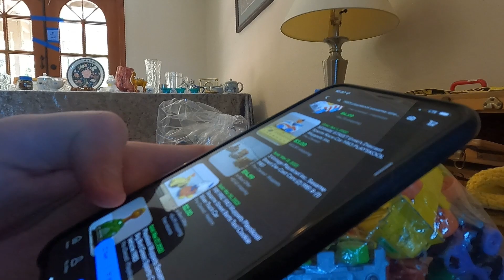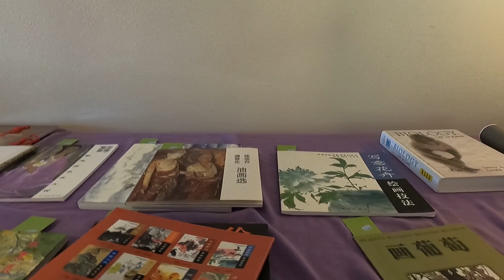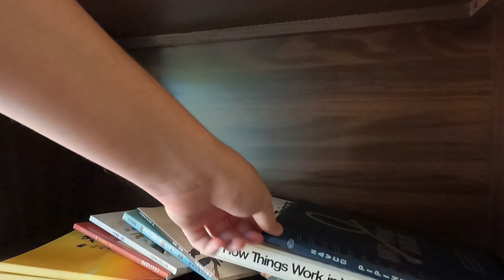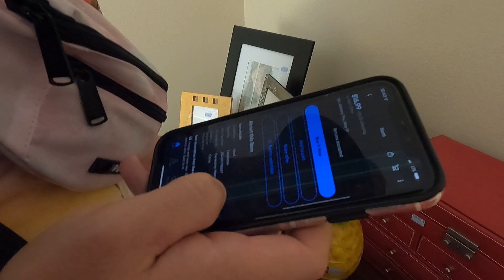Safety First At This Estate Sale!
Safety was extremely important at this Estate Sale not only for Chis and myself but also for others who attended the sale as well! Check it Out!

My eBay Store